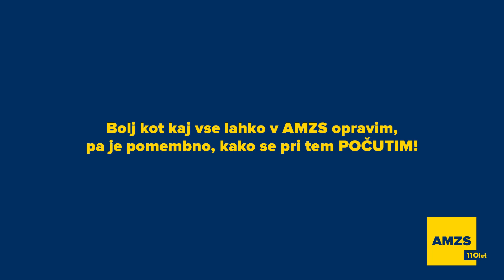semAMZS - Ne želim zamujati življenja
Z AMZS članstvom dobite vse, kar potrebujete. In še mnogo več!
Z nami pomagate uresničevati poslanstvo izboljšanja prometne varnosti. Zato ste lahko ponosni, da ste član AMZS.